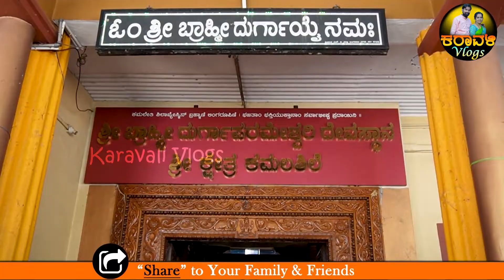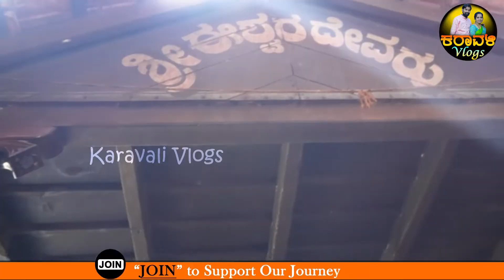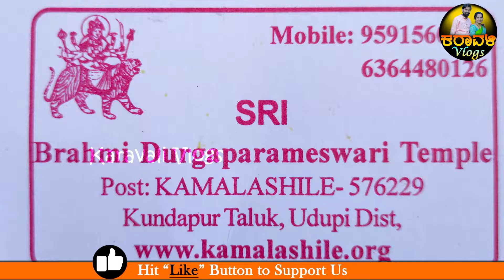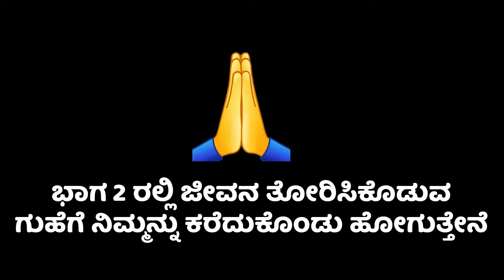ವಿಶೇಷವಾದ ಊಟದ ವ್ಯವಸ್ಥೆ ಇರುವ ದೇವಾಲಯ | Shri Bhramhi Durgaparameshwari Temple, Kamalashile, Kundapura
Address - Shri Bhramhi Durgaparameshwari Temple, Kamalashile, Kundapura Tq, Udupi Dist.

Karavali Vlogs
Karavali Vlogs Kannada
KaravaliVlogs